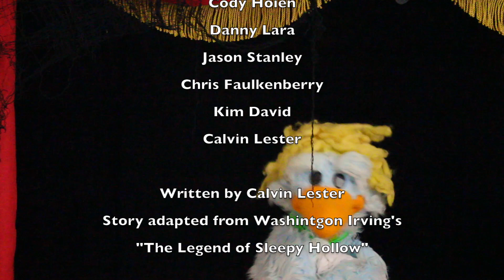Sleepy Hollow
The birdies perform a retelling of the classic Legend of Sleepy Hollow.